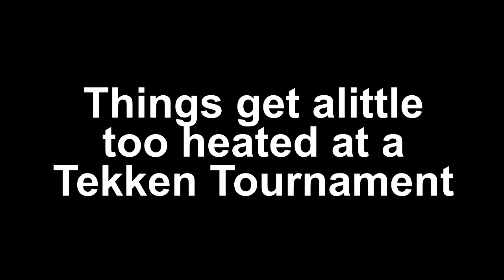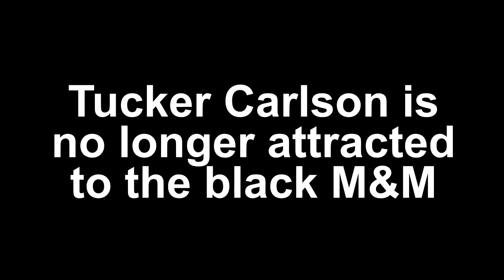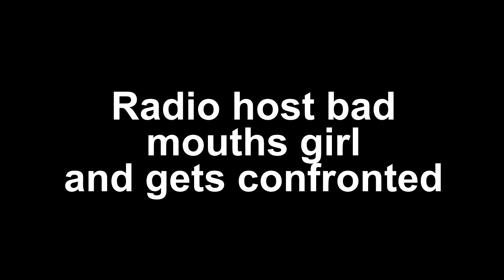Reddit Cringe Compilation 1 | Most Awkward Moments 2022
The creator of "Entertainment Daily" back with that OG cringe content!

Please do not seek out and harass anyone in this video.